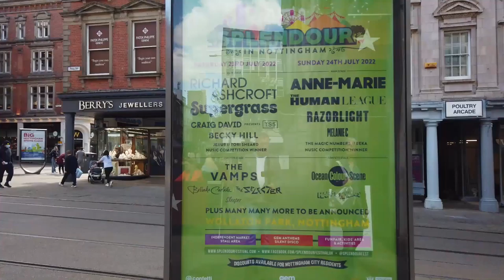Nottingham - A Walking Tour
Walking around Nottingham City Centre on a sunny Bank Holiday Friday
Walk around Nottingham City Centre on a sunny Bank Holiday Friday
Nottingham is a city and unitary authority area in Nottinghamshire, East Midlands, England. It is located 110 miles (180 km) north-west of London, 33 miles (53 km) south-east of Sheffield and 45 miles (72 km) north-east of Birmingham. Nottingham has links to the legend of Robin Hood and to the lace-making, bicycle and tobacco industries. The city is also the county town of Nottinghamshire and the settlement was granted its city charter in 1897, as part of Queen Victoria's Diamond Jubilee celebrations. Nottingham is a tourist destination; in 2018, the city received the second-highest number of overnight visitors in the Midlands and the highest number in the East Midlands.
Nottingham is a major sporting centre and, in October 2015, was named 'Home of English Sport'.The National Ice Centre, Holme Pierrepont National Watersports Centre and Trent Bridge international cricket ground are all based in or around the city, which is also the home of two professional football teams: Notts County, recognised as the world's oldest professional league club, and Nottingham Forest, famously two-time winners of the UEFA European Cup under Brian Clough and Peter Taylor in 1979 and 1980. The city has professional rugby, ice hockey and cricket teams; it also hosts the Aegon Nottingham Open, an international tennis tournament on the ATP and WTA tours. This accolade came just over a year after Nottingham was named as the UK's first City of Football
The city is served by Nottingham railway station and the Nottingham Express Transit tram system; its bus company, Nottingham City Transport, is the largest publicly owned bus network in England. In December 2015, Nottingham was named a 'City of Literature' by UNESCO, joining a list of 20 Cities of Literature. The title reflects Nottingham's literary heritage, with Lord Byron, D. H. Lawrence and Alan Sillitoe having links to the city, as well as a contemporary literary community, a publishing industry and a poetry scene.The city is served by three universities: the University of Nottingham, Nottingham Trent University and the Nottingham campus of the University of Law; it hosts the highest concentration of higher education providers in the East Midlands.